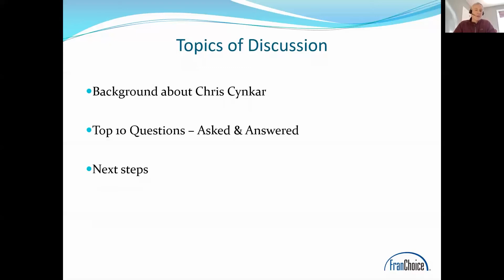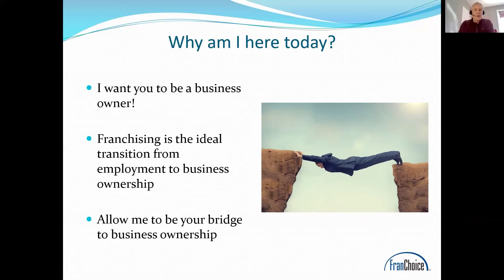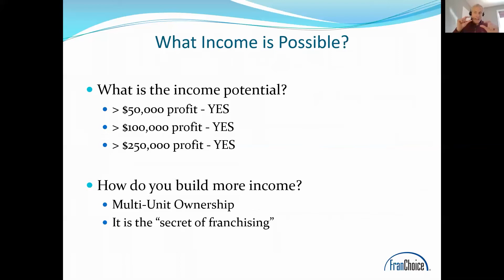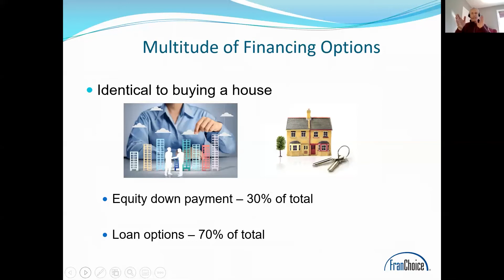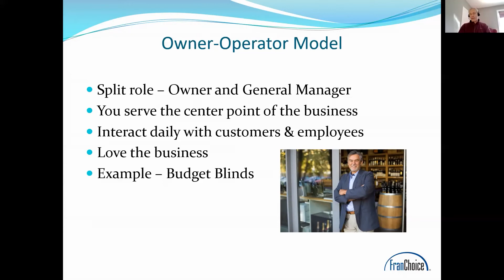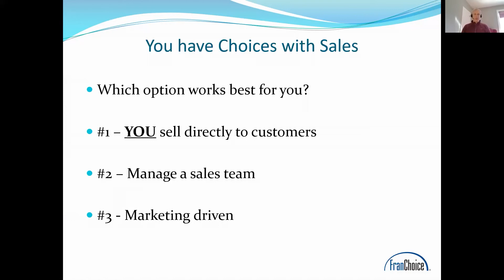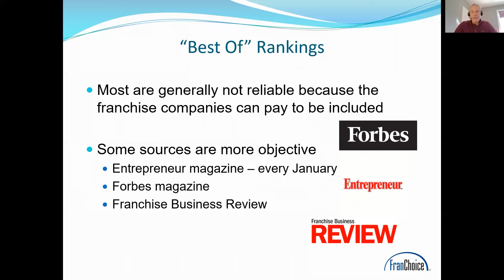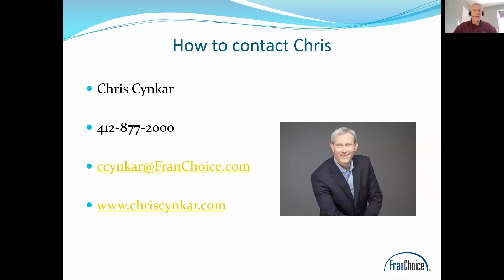CONNECTS: Franchising - Opportunities are Everywhere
Franchising - Opportunities are Everywhere

12:30 p.m. - 1:30 p.m. EST

With nearly 3,000 franchise brands offering investment opportunities today, how can you determine a good one from a. not so good one? Join Chris Cynkar to explore the world of franchising and start to gain insight into the world of franchising. Chris is an Adjunct Professor of Entrepreneurship at the Tepper School and is also a Franchise Consultant with FranChoice where he helps investors to find franchises that are well suited to their individual investment goals.